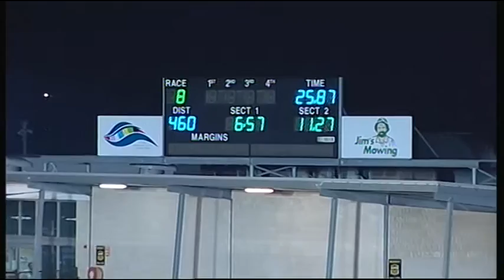GEL FRI 24 MAR 17 R8